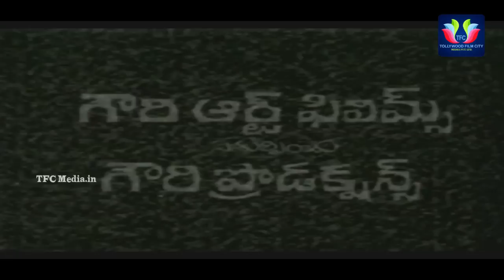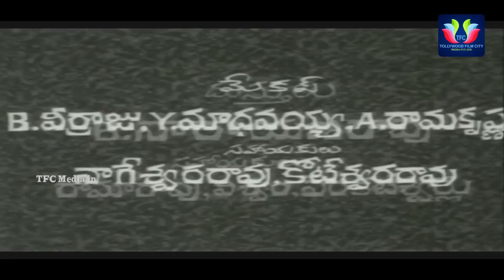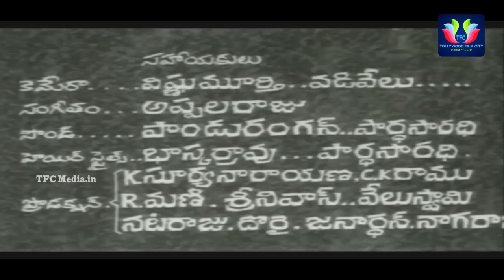Devuni GeliChina Manavudu Telugu Full Length Movie ||kanta Rao, Vijayalalitha, Vanisri, Rajanala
Watch & Enjoy to Devuni GeliChina Manavudu Telugu Full Length Movie , Starring kanta Rao, Vijayalalitha, Vanisri, Rajanala , Produced by Y.V. Rao, Directed by Hunsoor Krishna Murthy, & Music Composed by :Rajan & Nagendra.

click Here to Share on Facebook :

Film Name : Devuni Geli China Manavudu
Cast :kanta Rao, Vijayalalitha, Vanisri, Rajanala , Geethanjali
Director : Hunsoor Krishna Murthy
Producer :Y.V. Rao
Music Director :Rajan & Nagendra
Running Time : 1:40:39
Release date: 1967